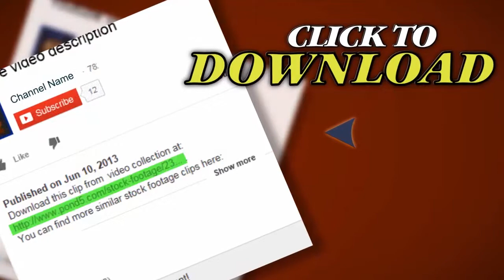Hd 24P Driving With Palm Trees. Stock Footage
Thank you for visiting our page Hd 24P Driving With Palm Trees. Stock Footage"